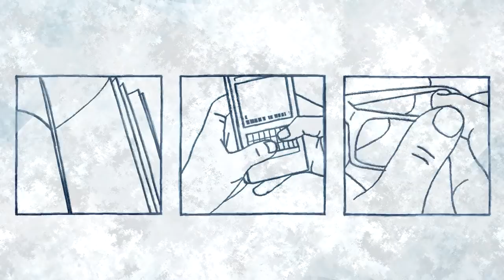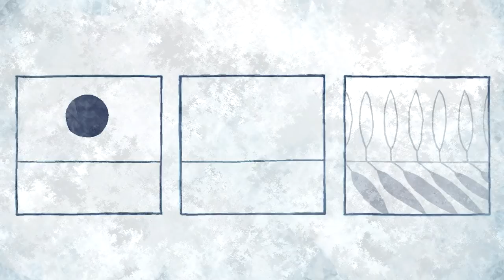Teresa De Sio - Sarebbe bellissimo (Official Video)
Teresa De Sio - "Sarebbe bellissimo"

Musica e testi di Teresa De Sio
Ideazione, animazione e regia di Michele Bernardi
etichetta G-ROdischi
Prodotto da Teresa De Sio e Romeo Grosso
Produzione Artistica: Francesco Santalucia e Teresa De Sio
Arrangiamenti e orchestrazioni: Francesco Santalucia
Registrato e Mixato al Railways Recording di Civitavecchia da Paolo de Stefani e Francesco Santalucia

Teresa De Sio: voce, chitarra e fischio
Francesco Santalucia: Programmazione, Pianoforte, percussioni, organetto
Pasquale Angelini: Batterie
Vittorio Longobardi: Basso e contrabbasso
Giorgio Maria Condemi: Chitarre
Marco Bartoccioni: Pedal steel e steel guitar
Vanessa Cremaschi: Viola e violino
Giovanna Famulari: Violoncello
HER: Violino